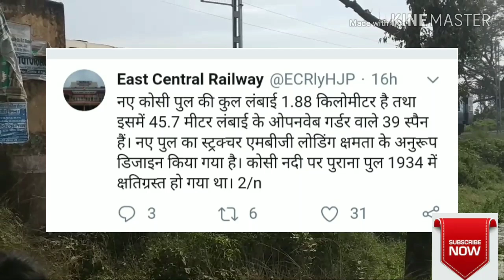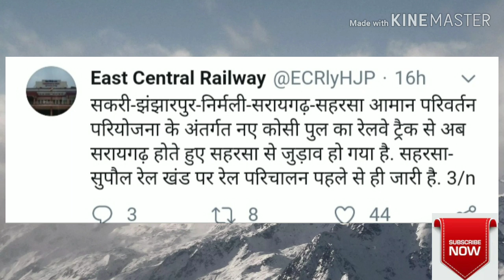खुशखभरी:कोसी महासेतु पर पहली चली ट्रैन ||Supaul Sarayghad Nirmali Railline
हेलो दोस्तों स्वागत है आपका आपके अपने चैनल बिहार रॉक्स पे | उम्मीद है कि आपको वीडियो पसंद आया होगा , यदि वीडियो अच्छा लगा तो वीडियो को लाइक करे चैनल को सब्सक्राइब करे और अपना कीमती विचार कमेंट देकर बताए |